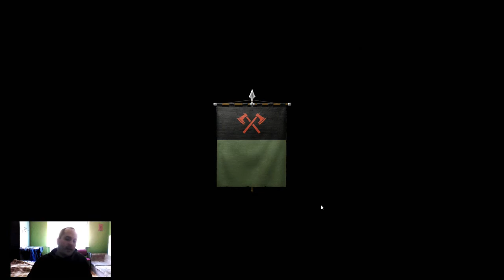Total War Battles: Kingdom - Hadiösvény/webcam/Hírharang #3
Lassan beindul a hadigépezet...

Az új oldal munkálatai jelenleg magánéleti okok miatt állnak, de amint lesz időnk folytatjuk a munkát.